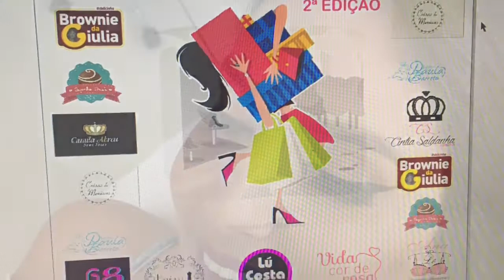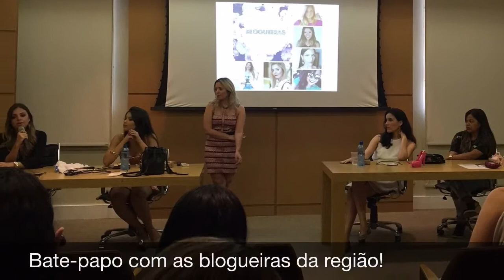VLOG - Bazar de Meninas Nova Iguaçu - 2015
Meninas, fizemos mais um Bazar de meninas esse ano e mesmo com a correria fiz um VLOG pra tentar dividir com vocês esse dia!
Meu Instagram @Barrostuilla
Snapchat tuillabarros